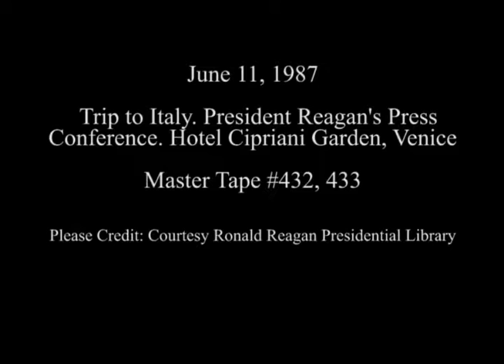President Reagan's 41st Press Conference in Venice, Italy on June 11, 1987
Full Title: President Reagan's 41st Press Conference in the Hotel Cipriani garden in Venice, Italy on June 11, 1987

Access Restriction(s):Unrestricted
Use Restriction(s):Unrestricted